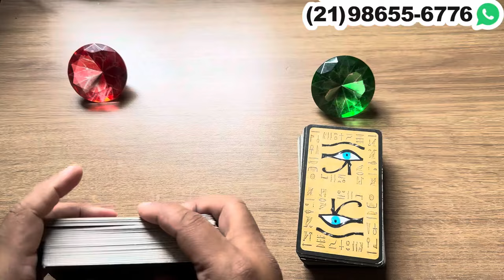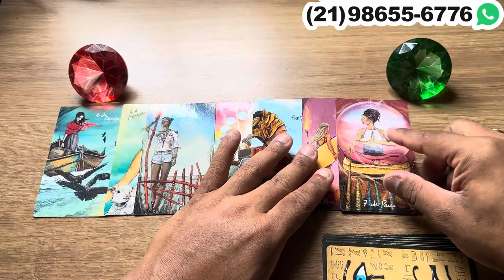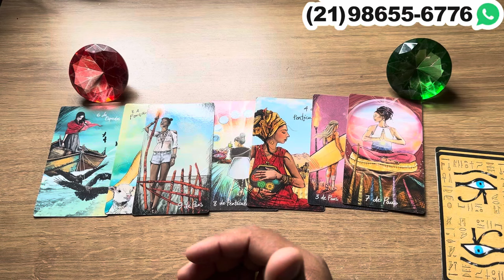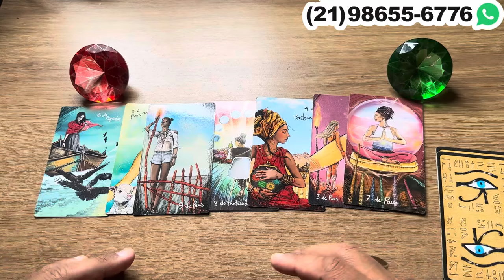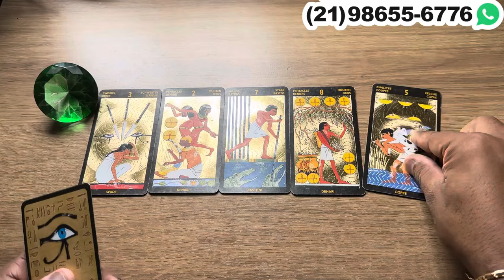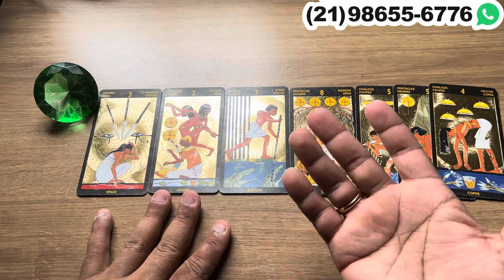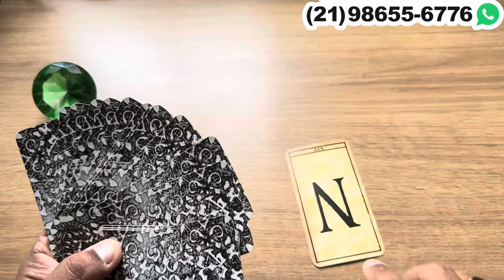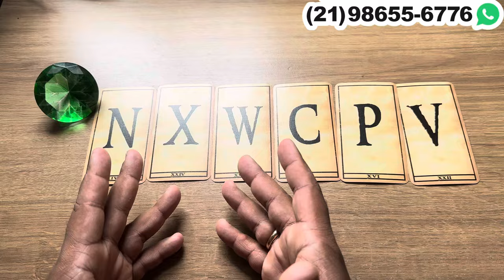Essa pessoa está triste, arrependida e chateada pensando em você. | Tarot Responde